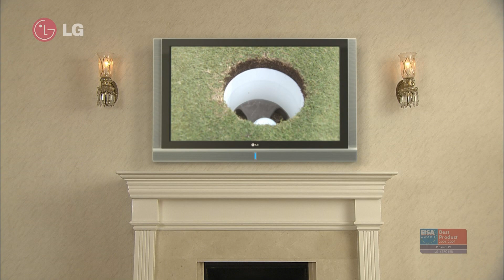lg well being life